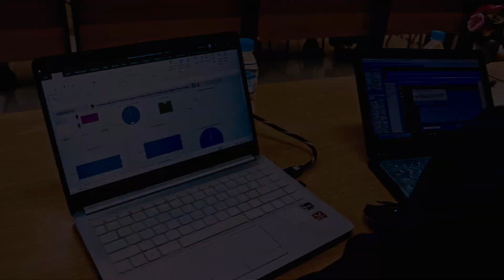Pelatihan Pengolahan Data & Pengoperasian Dashboard Monografi Desa (KKN Wonoasri-Madiun)